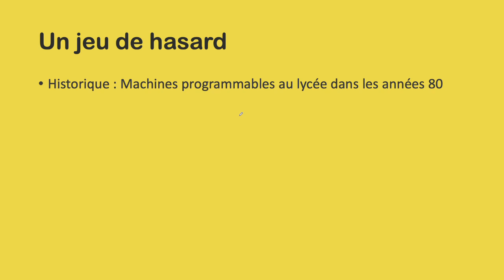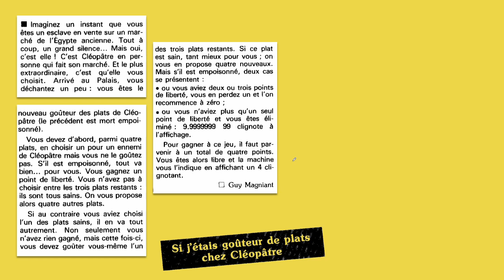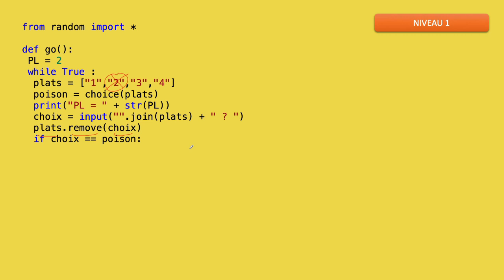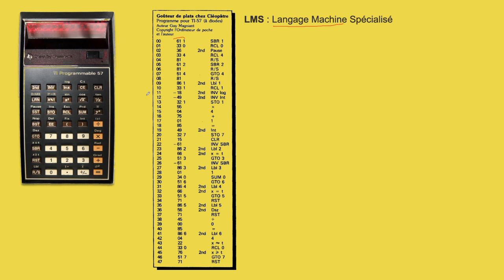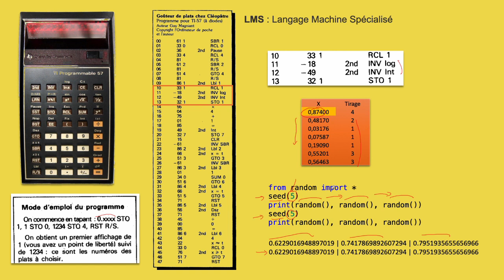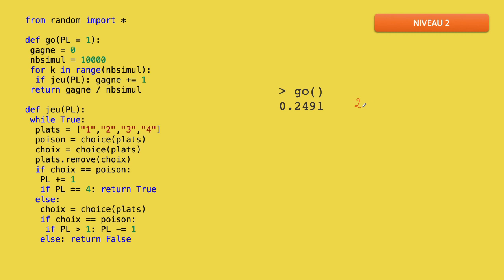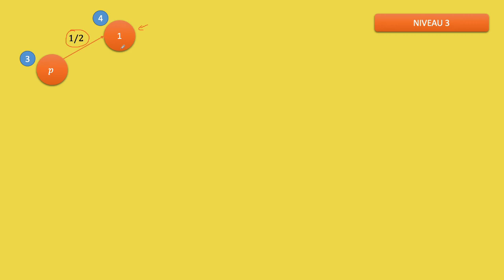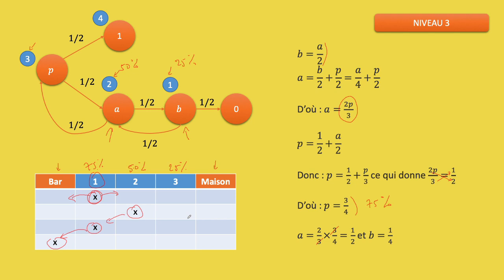Python - Programmation et analyse d'un petit jeu de hasard des années 80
Dans cet exercice 3 niveaux de difficulté :

- On programme en Python un petit jeu de hasard tiré d'un magazine des années 1980 (initialement pour la Ti-57 qui était la calculatrice programmable la moins chère à l'époque)
- On fait jouer le programme tout seul pour estimer les chances de gagner à ce jeu
- On trouve par un calcul simple les vraies probabilités de gagner

Programme pour la calculatrice Numworks et explications du programme pour la Ti-57